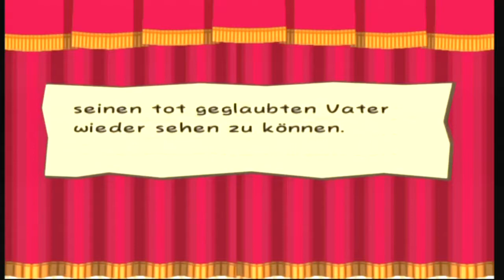PAPER MARIO: DIE LEGENDE VOM ÄONENTOR (German/10-KP) #007 | Kampf gegen Lohgard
Heute treten wir gegen die Drachendame Lohgard an^^